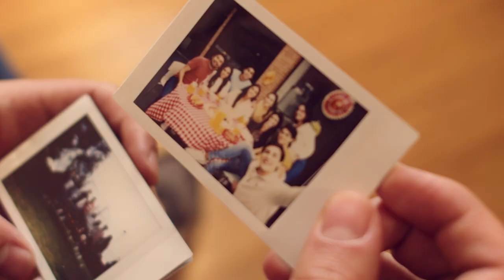CREO EN TI - Felipe Reyes (Original)